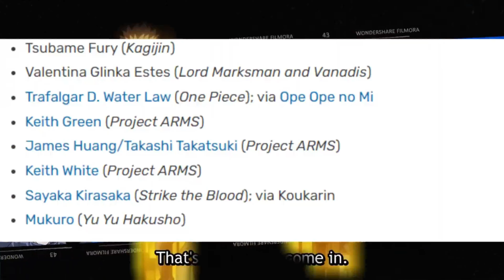Nah I'D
What's up YouTube ShoSaga Now That i Hit a Thousand Subs i Want to Start Enhancing My Content I want to Start Making Videos that are of Higher Quality so I want to think anyone who Subbed to Me i Apreciate all the Comments so My Next Goal is to hit 10k so alot of Hard Work is Ahead Thanks amd Enjoy The Videos

Youtube:My Tip Feature is Now Active

Links